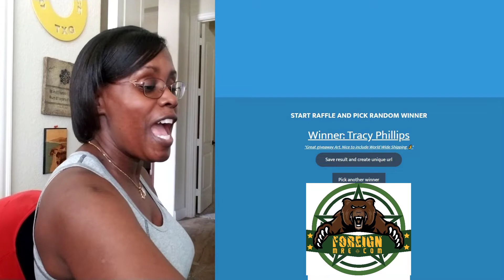contest results 6 25 20